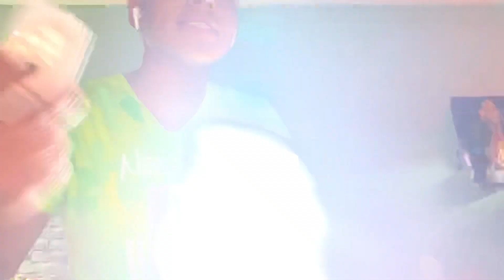¿Cómo configurar una lampara solar? | 90 Watts.